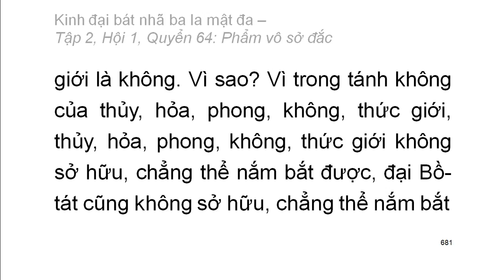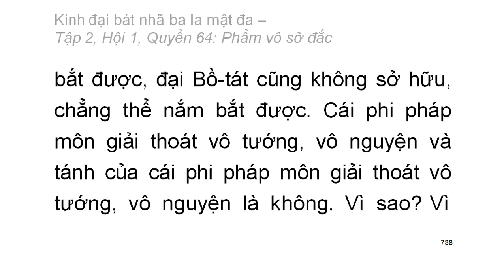600 quyển Kinh Đại Bát Nhã Ba La Mật Đa: Quyển .../600 (tiếp) (đọc lần 2)